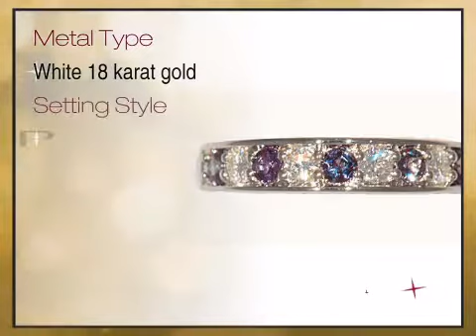Attractive Natural Alternating Alexandrite & Diamond Band in 18 kt White Gold for SALE - africagems.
This Attractive Natural Alternating Alexandrite & Diamond Band in 18 kt White Gold for SALE is brought you - The Trusted Gemstone Experts Since 1984.